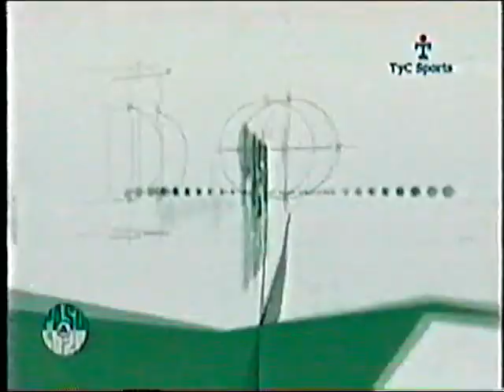Huracán de Tres Arroyos vs Rosario Central 2005 - Resumen Paso a Paso.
12 Mayo, 2005.

HURACÁN DE TRES ARROYOS: Silvio Dulcich; Néstor Di Croce, Daniel Gómez, Martín Aguirre, Guillermo Imhoff; Johnatan
Vannieuwenhoven, Maximiliano Natalicchio, Iván Dragojevich, Gabriel González; Francisco López Rojas y Jeremías Caggiano.
Director técnico: Luis Blanco.

ROSARIO CENTRAL: Juan Ojeda; Paulo Ferrari, Ronald Raldes, Ramiro Fassi, Ricardo Moreira; Andrés Díaz, Damián Ledesma, Mauro Monges, Emiliano Papa; Germán Alemanno y Emanuel Villa. Director técnico: Angel Zof.

GOLES: 45m Andrés Díaz (RC).ST: 2m Villa (RC), 3m Vannieuwenhoven (HdTA) y 27m Caggiano (HdTA).
INCIDENCIAS: 18m Ojeda (RC) le atajó un penal a Caggiano (HdTA).ST: 23m fue expulsado Martín Aguirre (HdTA).
CAMBIOS: 14m Luis Borzani por Monges (RC), 31m Pablo Vitti por Ledesma (RC), 35m Marcos Dragojevich por
Vannieuwenhoven (HdTA), 41m Marco Ruben por Moreira (RC), 42m Javier Elizondo por Caggiano (HdTA) y 43m Leonel Gancedo por
Natalicchio (HdTA).

ARBITRO: Daniel Giménez.
CANCHA: Huracán de Tres Arroyos.